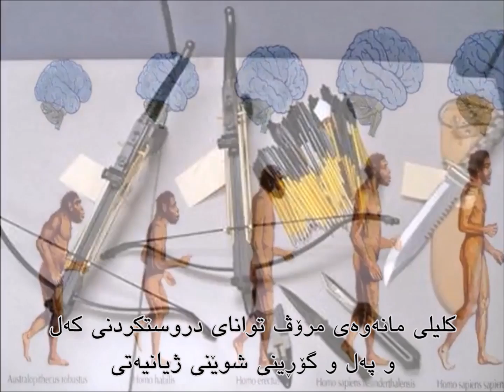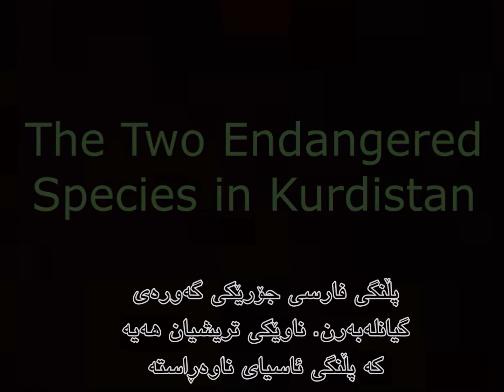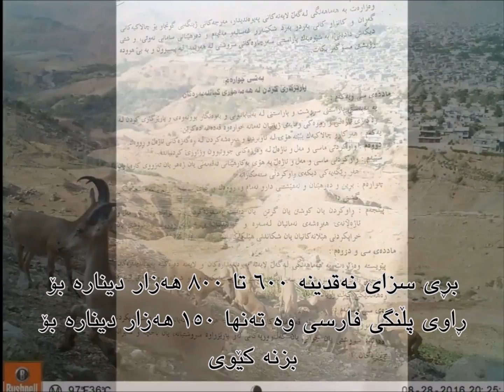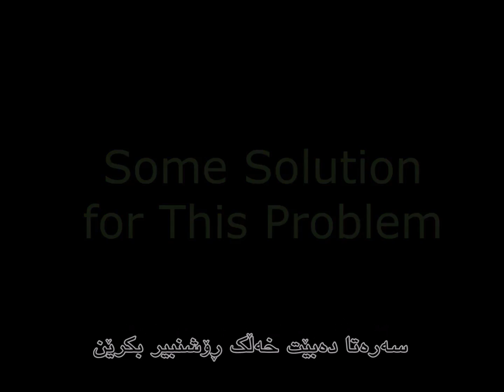Hunting Endangered Species in Kurdistan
prepared by Dima and Hatwan.
supervised by: Mr. Chris Guajardo.